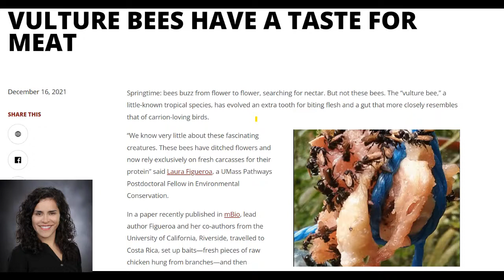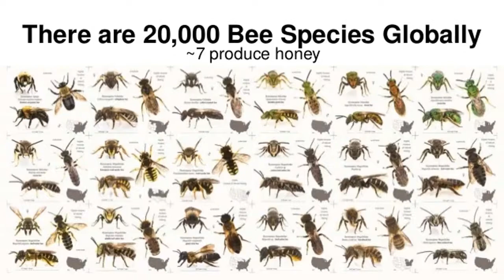Ever heard of Vulture bees? | Bees evolve as carnivores| Pollinator Pathogens | LEST Talk S1 Ep 2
Laura Figueroa (PhD) is an NSF Postdoctoral Research Fellow in Entomology at Cornell and in the Environmental Conservation department at UMass Amherst. On this platform, she shares her research experience working with bees. We hope you learn about bees - their role as pollinators, pathogens that affect bees and what we can all do to save pollinators around the world!

To see more of Laura Figueroa's research visit her

LEST (Let's Enjoy Science Together) Talk brings scientists from all around the world to share their personal stories and research experience to inspire the younger generation. Emelia Kusi is the founder of EKO Global foundation, a non-governmental organization aimed at organizing events and supporting young ones who dream of pursuing a career in science. You can follow her on all social media platforms

Next Episode: *link will be posted shortly

Background painting was done by my multi-talented friend, Julia Stubbs.

Let's Enjoy Science Together!